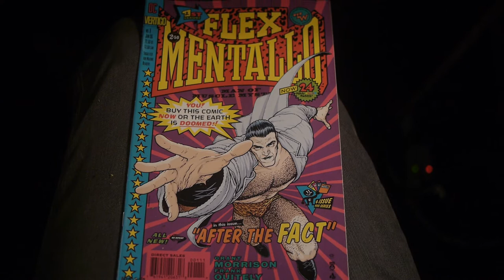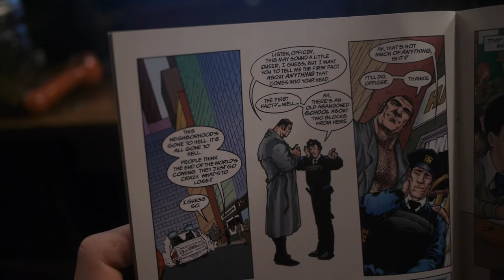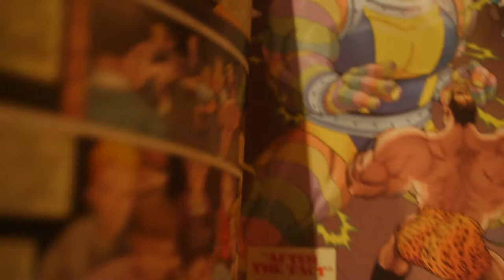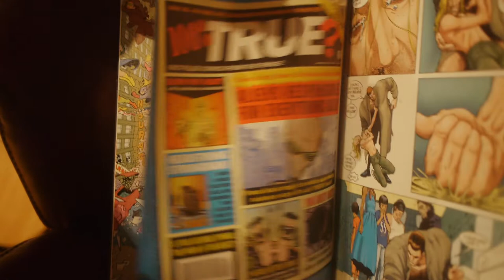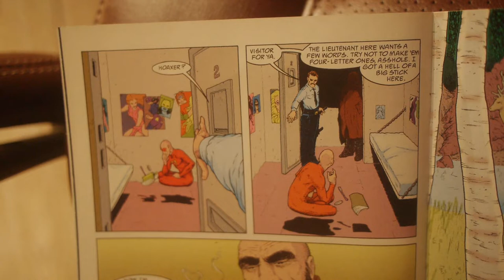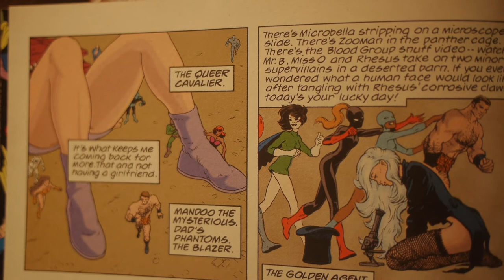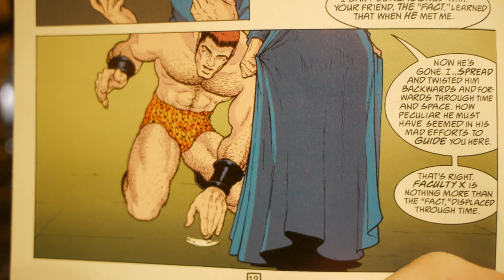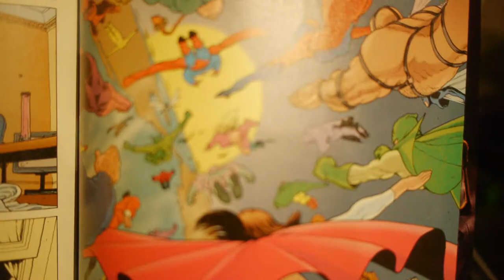Flex Mentallo Full Motion Comic Unabridged (Written By Grant Morrison, Art by Frank Quitely)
I own none of the art or words from this comic, I just wanted to make it cause I love Flex Mentallo and love doing voice acting.